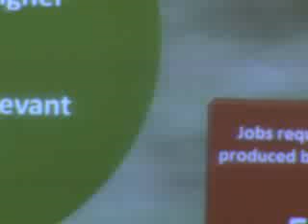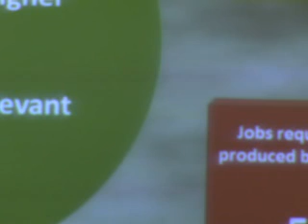Mexicanmondays.part2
Blanca Heredia,"Mexico's Education Fog: Is there a way out? Part 2